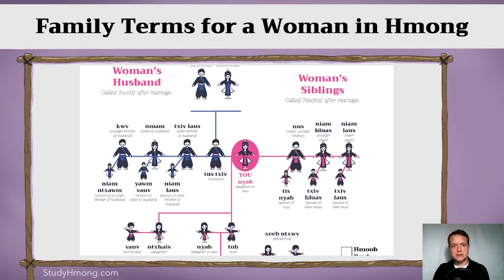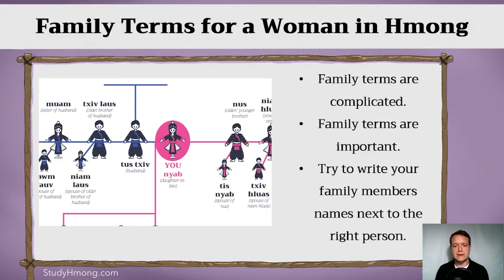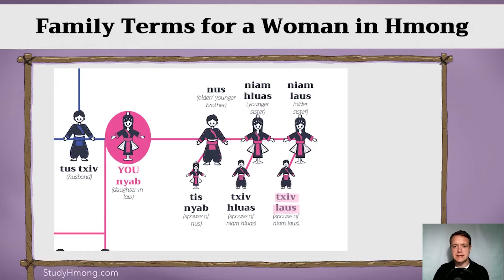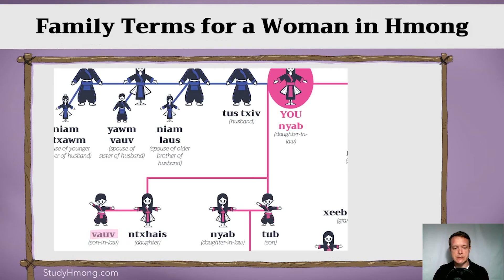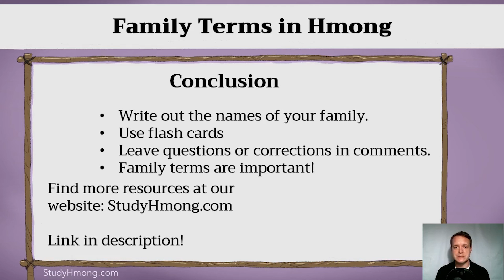Family Terms in Hmong - Womans Family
LINKS🔗
- Our website has coaching, custom worksheets, audio files, personalized lessons and more: 📕📗📘📙📝 💿